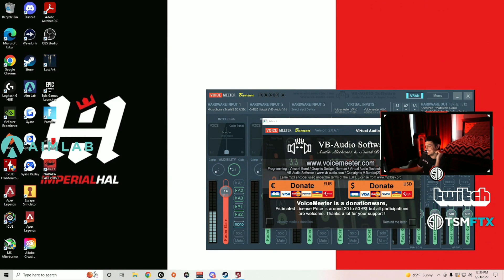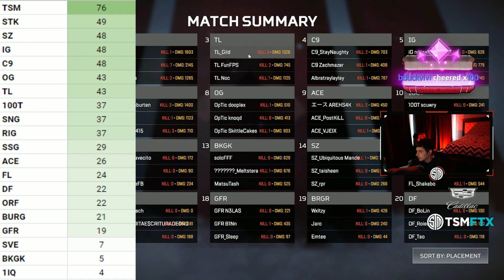【世界スクリム】クリプトチームにブチギレながらも圧倒的な連携で優勝するTSM【Apex】【日本語字幕】